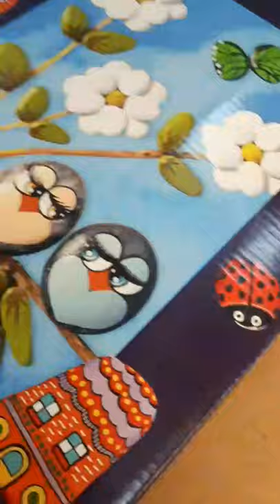Shorts_DIY Stone painting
DIY Stone painting @DIYByShada
Do it yourself &Creative ideas

You can watch and learn
How you can draw on Stone